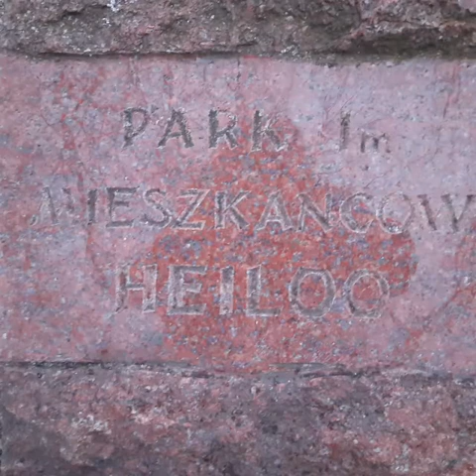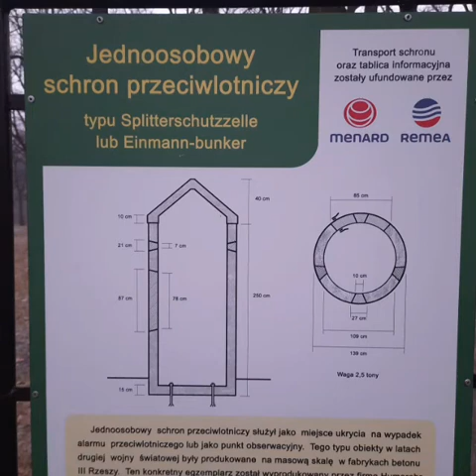Świętochłowice. Ciężki schron bojowy nr 39